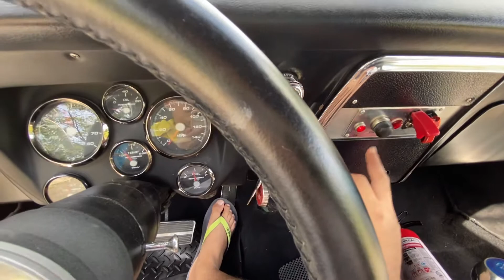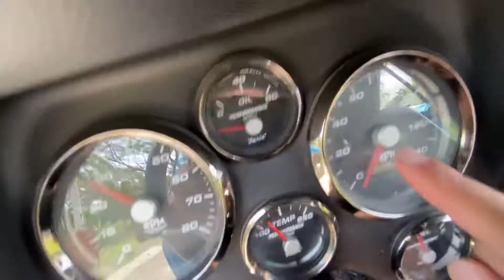1967 Chevrolet Camaro Rs/Ss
1967 Chevrolet Camaro RS/SS Package

327 V8 Engine ( Brand new crate engine)
Automatic Transmission
B&M Quick Shifter
Power Steering
Power Brakes
4 Wheel Disc Brakes
Brand New TTD Mags
Brand new 4 avenger gt tires
All Electrical sorted out with cut of switch
Brand New Reduction type Starter
Push Start
Led tailights
Fiber glass Cowl induction hood